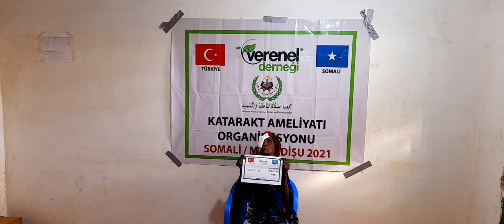486 ÖMER AYGÜN KATARAKT AMELİYATI